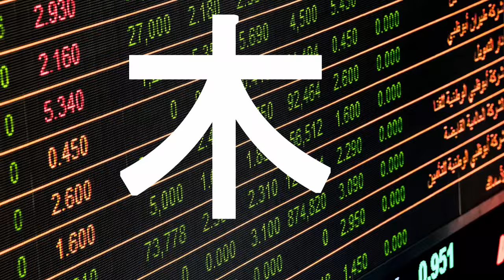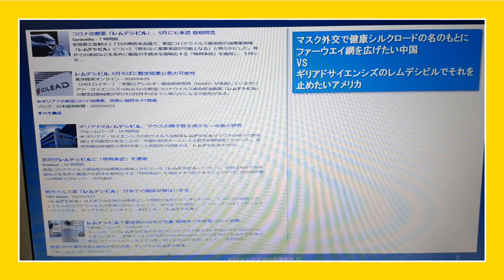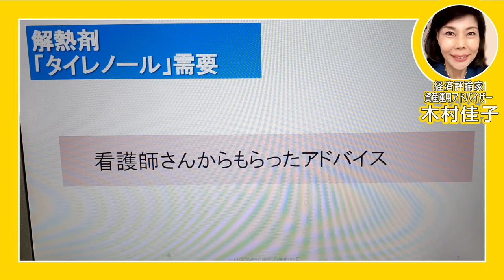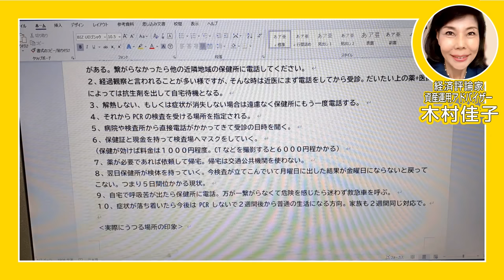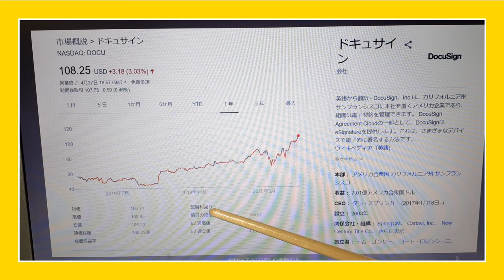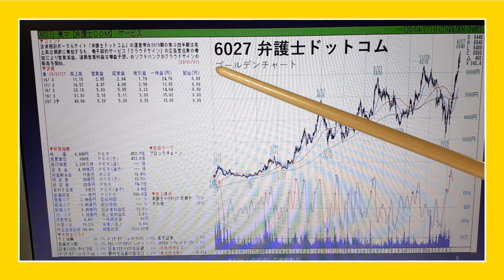木村佳子の気になる銘柄 「仕掛けられた新型○○○準備万端 中国の2049」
●看護師様から教えていただいた新型○○○情報は以下の通りです。
‹症状の特徴›
コロナウイルスは７日〜１０日にピークを向かえます。
１、最初に倦怠感が顕著に出る
２、頭痛がほとんどの人で出現
３、下痢（回数は多くない）も多い
４、途中から味覚と共に嗅覚も全くなくなる人が半分位いる
５、発熱　軽症：微熱がだらだらと続く
中症：39度台くらいまで上がる
重症：38度以上がずっと続く
特徴は一旦７日目くらいにおさまってまたぐんぐん出る
日内変動はある
６、咳や痰はあまり多くない印象
７、若くても息切れが出てくる
８、喘息や喫煙歴、糖尿病があると重篤化しやすい
９、肺炎像は両肺に淡い影がはっきりと出る
（レントゲンよりCTでしか読影できないことあり、CTがいいです）
‹現在の治療›
対症療法のみ。当院では
○発熱、頭痛：カロナール（イブやロキソニンは✖︎）
○抗生剤は基本的に効かないので飲まない
○咳：デキストロメトルファン臭化水素酸塩水和物
○痰：カルボシステイン
○下痢：整腸剤（ミヤBMなど）
カロナールは400mg〜500mg/回　３回まで

‹PCR受けるまでの流れと結果›
１、発熱と上記症状があった場合保健所に電話。ひどいと２時間繋がらないとか丸２日間繋がらないという現状がある。繋がらなかったら他の近隣地域の保健所に電話してください。
２、経過観察と言われることが多い様ですが、そんな時は近医にまず電話をしてから受診。だいたい上の薬+医師によっては抗生剤を出して自宅待機となる。
３、解熱しない、もしくは症状が消失しない場合は遠慮なく保健所にもう一度電話する。
４、それからPCRの検査を受ける場所を指定される。
５、病院や検査所から直接電話がかかってきて受診の日時を聞く。
６、保健証と現金を持って検査場へマスクをしていく。
（保健が効けば料金は１０００円程度。CTなどを撮影すると６０００円程かかる）
７、薬が必要であれば依頼して帰宅。帰宅は交通公共機関を使わない。
８、翌日保健所が検体を持っていく。今検査が立てこんでいて月曜日に出した結果が金曜日にならないと戻ってこない。つまり５日間位かかる現状。
９、自宅で呼吸苦が出たら保健所に電話。万が一繋がらなくて危険を感じたら迷わず救急車を呼ぶ。
１０、症状が落ち着いたら今後はPCRしないで２週間後から普通の生活になる方向。家族も２週間同じ対応で。

‹実際にうつる場所の印象›
１、居酒屋や外食店でホールスタッフが毎回手を洗っているかはわかりません。毎回手指消毒していなければウイルスのついたお皿をさげて次の人のお皿を運んでいる可能性も考えられるでしょう。
２、ライブハウス系の人は罹患率は高いといえるでしょう。
３、陽性の出た人の家族はほぼみんな陽性の可能性があります。
４、孫が祖父祖母宅に遊びに行って濃厚接触をするケースもあります。
５、病院関係のクラスターとその家族や、それらの人と接触した人。

‹入院となった場合›
１、指定病院がなかなか空いておらず、とにかく医師が電話して探し回る場合が多い。その間患者は待っていて家族が荷物をまとめて持ってくる。入院したら面会は一切禁止。現金、持参薬も一切持ち込み禁止。
２、とにかく病室の中から出られず対症療法のみになります。
３、呼吸状態が悪化したら、ICUで気管挿管し人工呼吸器をつけるしかできることはなく、あとは患者の免疫力で回復を祈るのみ（悪化しても回復する患者もいます）
４、万が一のことがあった場合は最後まで家族に電話をして状態を伝え、火葬してから遺族に遺体を返すことになります。入院になった時点で軽症化するまで一切誰とも会えず、そして重症化したら一気にあっけなく…ということがあります。
5、軽症になったらすぐに専用の移送の車でホテルへ移動して療養になります。結構これは早い段階でスムーズです。新患者や重症者のベッド床を確保するためです。

‹日常の注意›
１、口から入るのが一番うつるので食べる前、ドアノブなどどこも触らない状態にしてから、爪や指と指の間までしっかり洗います。
２、1日８時間睡眠（睡眠を十分にとる）
３、現金は一切触らず全て電子マネーが安全です。
４、クラスターになっている場所や病院はできる限り行かないこと。
５、携帯電話は食事中触らない。帰宅後は所持品など消毒してから家にはいる。
６、マスクの表面は絶対に触らない。ポケットにしまった手は汚染されていると認識する（マスクは基本１枚/日）
7、タクシーに乗るときは注意する。

‹患者の流れ›
１、３月の３連休で陽性となった患者のPCR検査はピークアウトしてから実施されている。若い人が多く軽症が多い。
２、4/5週はその家族が続々ときて陽性になっている場合が多いです。高齢者に伝染して重症な肺炎も多々見られるようになりました。
３、4/12週はクラスター本人とその家族も一気に陽性となった印象を受けています。
４、陽性になった患者の同居人はだいたい伝染していますのでで適切な隔離方法を病院で指導を受けてください。
実際に病院で働いておられる看護師様から教えていただいた情報です。
お役に立てれば幸いです♪　周囲の方に教えてあげてくださいね。木村佳子
解熱剤タイレノール需要
ドキュサイン
弁護士ドットコム（6027）
ＧＭＯクラウド（3788）
クラウドワークス（3900）
サイバーセキュリティクラウド（4493）